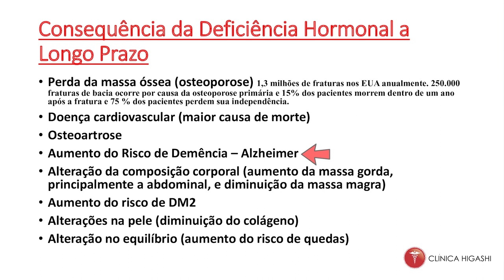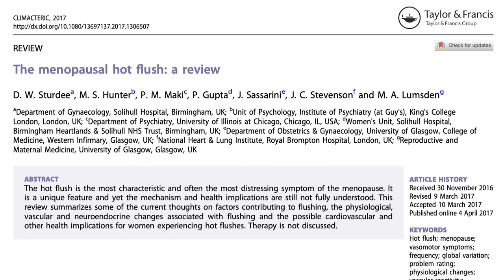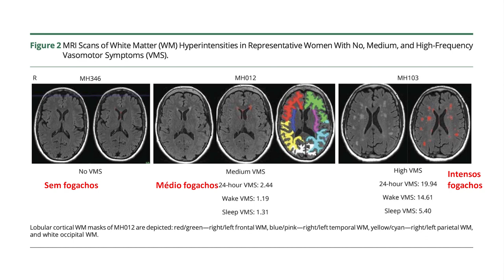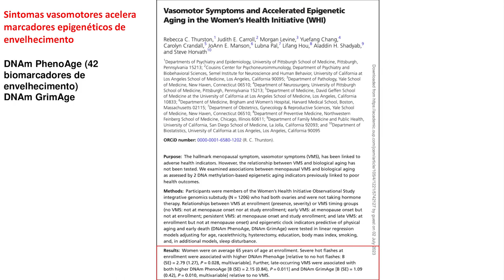A Menopausa e os Calorões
A menopausa é um processo natural do envelhecimento da mulher, 95 % dos casos ocorrem no período entre 45-55 anos.

Infelizmente é uma fase que devido à queda dos hormônios esteróides sexuais (estradiol, testosterona e progesterona) podem ser recheada de sintomas indesejáveis, como calorão, insônia, secura vaginal, queda da libido, alteração do humor, desânimo, dores articulares e até mesmo aumento gordura - principalmente a abdominal - aumento do risco de doenças como diabetes, osteoporose, infarto cardíaco, acidente vascular cerebral e demência.

Os famosos calorões ou fogachos (sintomas vasomotores) estão entre as principais indicações da terapia hormonal da menopausa.

Mais informações sobre envelhecimento hormonal e terapia de reposição hormonal na mulher acesse